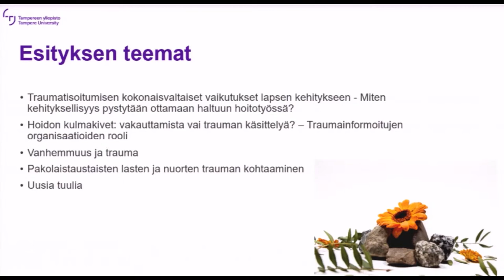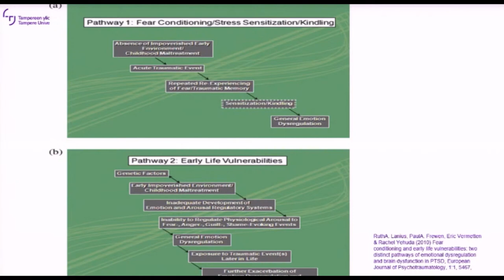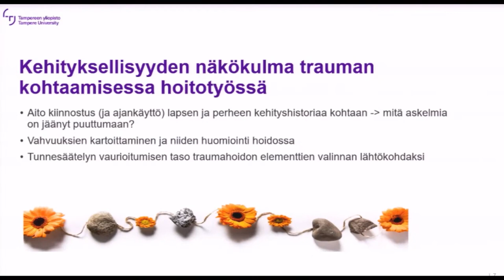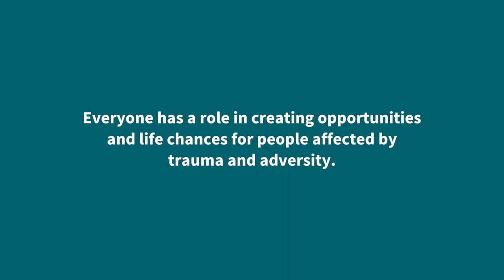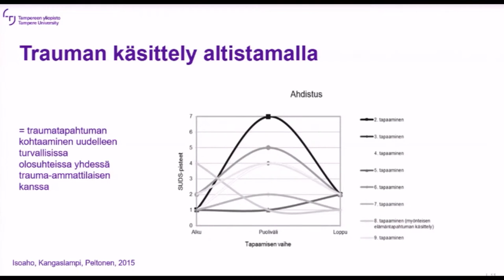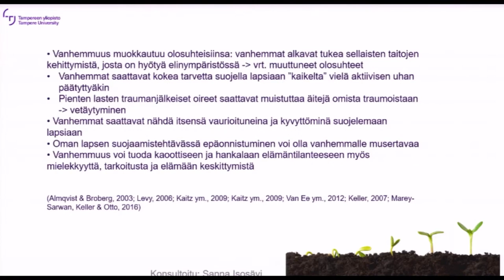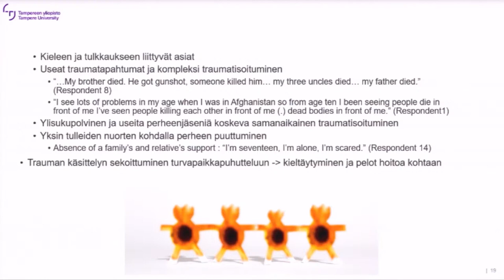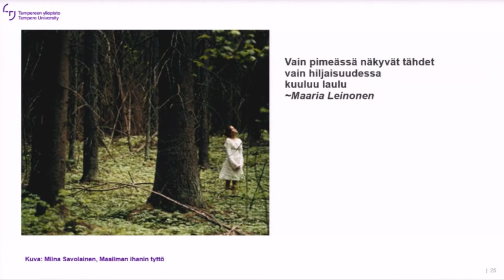Kirsi Peltonen, mielenterveyden psykologian dosentti, TUNI